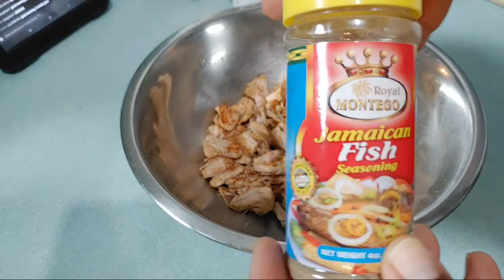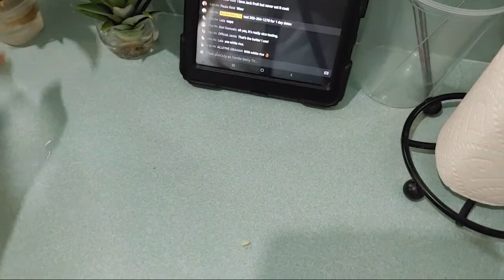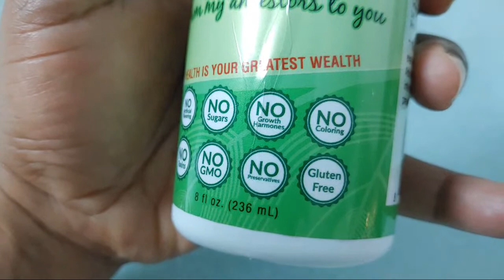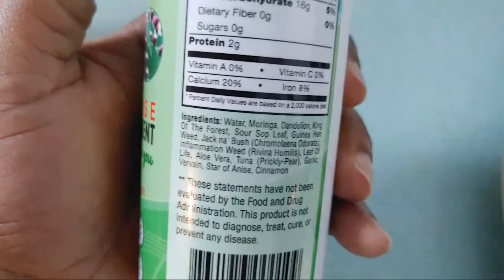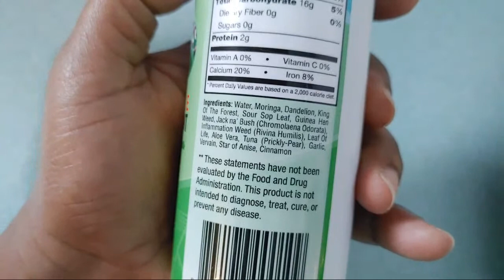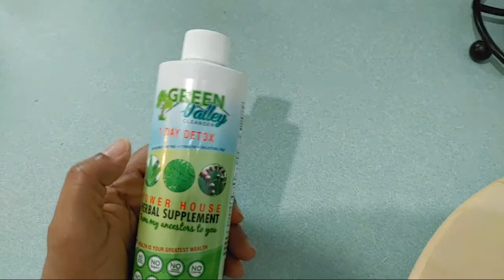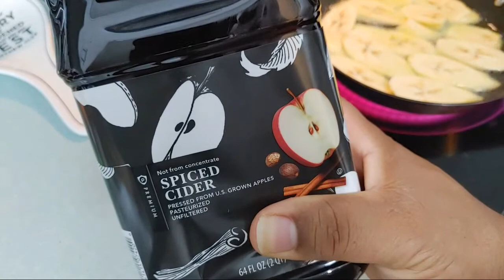ACKEE AND YOUNG JACKFRUIT RECIPE | JAMAICAN VEGAN DINNER LIVE | DANIEL FAST RECIPES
On this the final day of our Daniel Fast, we made a delicious vegan dish Jamaican Ackee and Young Jackfruit as the Saltfish replacement. We served it up with Quinoa and Pigeon (Gungu) Peas.
The Young Jackfruit was perfect and fit this dish very well. You should try this one in your neck of the woods also.